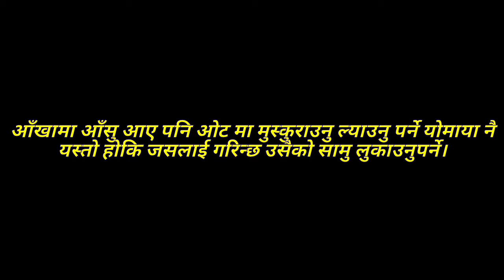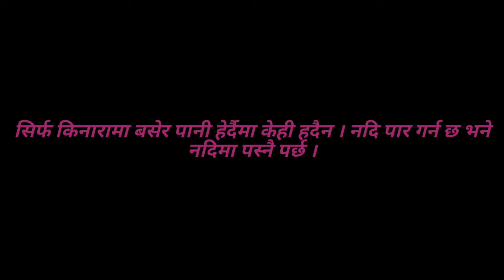HEART ❤️ TOUCHING WORDS/मन छुने भनाइहरू । प्रेरणादयी भनाइहरू।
Heart touching words nepali man chune bhanaiharu preranadayi bhanaiharu .